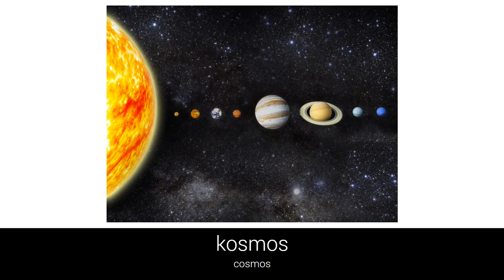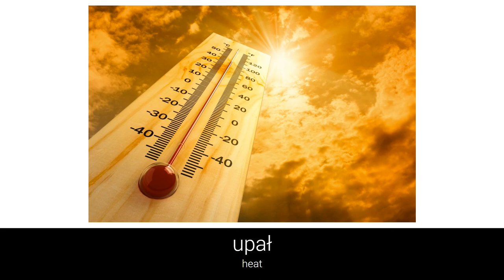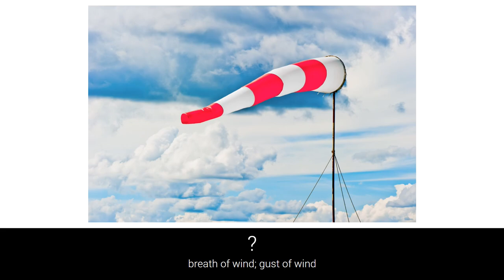Learn Polish Vocabulary - Nature 10 (Natura)